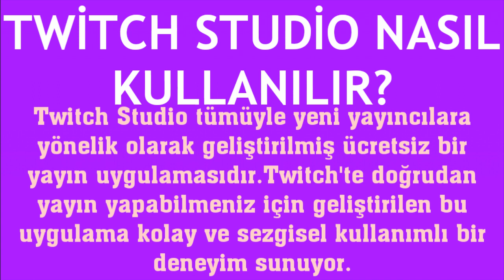Twitch Studio Nasıl Kullanılır?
Merhabalar bu videomuzda sizlerle birlikte twitch studio kullanma nasıl yapılır sorusuna yanıt vermeye çalışıyoruz.İyi Seyirler Dilerim.

twitch studio beta bedir
twitch studio nasıl açılır
twitch studio yayın nasıl kullanılır